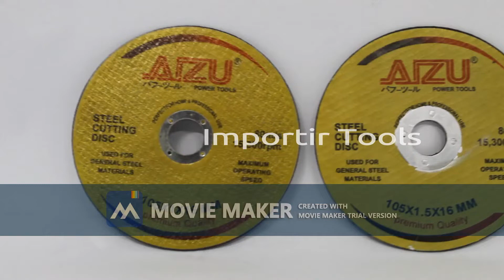Batu Potong Gerinda Gurinda AIZU 4 inch Cutting Disc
Kami Importir berbagai Power Tools dan Tools / Perkakas.
Jual Grosir dan Satuan.

Tersedia di Market Places:
TOKOPEDIA, SHOPEE & BUKALAPAK ( DKITOOLS )

Alamat Kantor :
Jalan Jembatan Tiga Barat. Jakarta Utara.